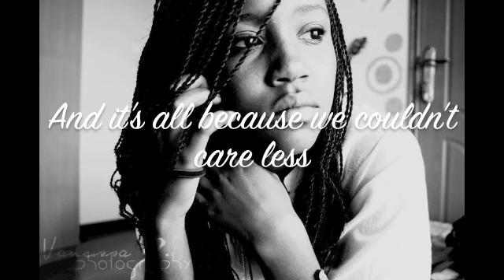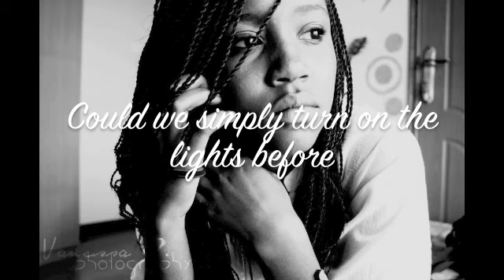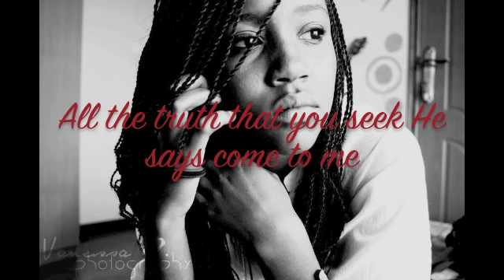Mayhem and Foolishness {Official Lyrics Video}-V.a.n.e.s.s.a*(Original)